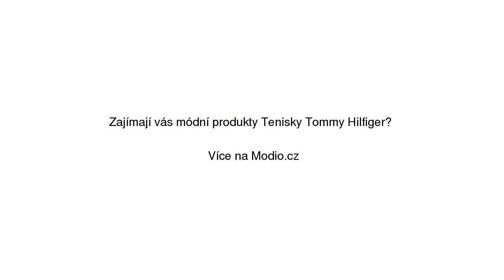Tenisky Tommy Hilfiger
Tenisky Tommy Hilfiger se slevou 20% na Modio.cz. Pánské tenisky Tommy Hilfiger kůže, semiš, textil, kulatá špička, šněrovací. Modio.cz - módní inspirace i možnost nákupu online.